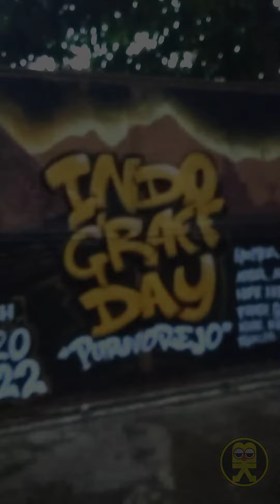INDOGRAFFDAY PURWOREJO 2022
short video indogfmraffday Purworejo 2022